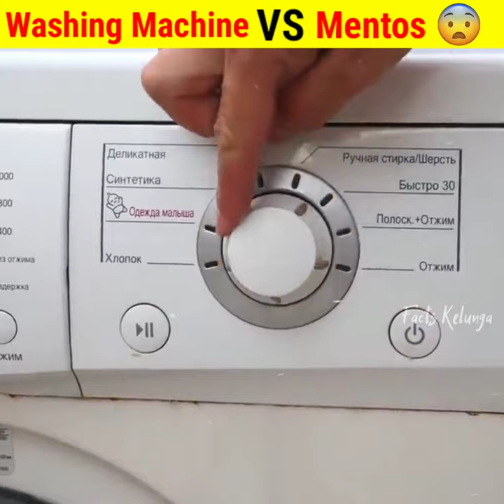Washing Machine VS Mentos என்ன ஆகும்?😱 | Experiment | Facts Kelunga💛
இந்த பதிவு உங்களுக்கு பிடித்தது என்றால் , உங்கள் நண்பர்களுடன் பகிர்ந்து கொள்ளுங்கள் ❤️

Note: I don't own some of images/pictures shown in this video. Please note that all the media and content use in this video to entertain people with valuable information. Thank you so much for your kind Understanding.